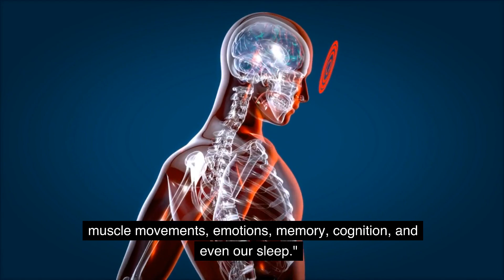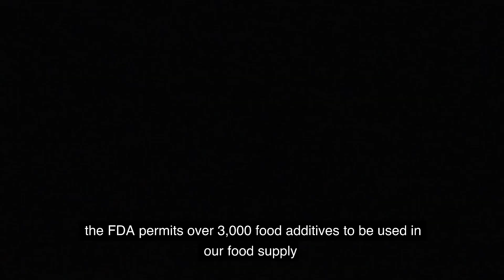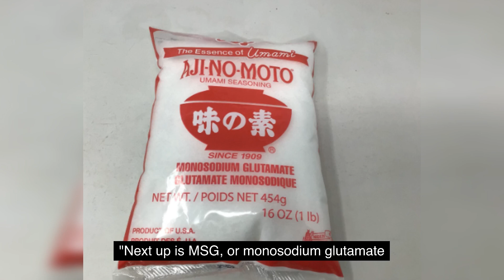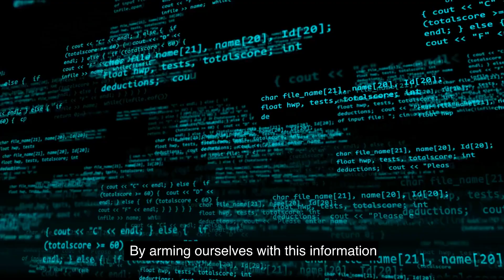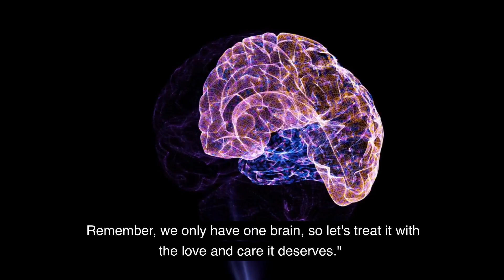Hidden Dangers: 5 Neurotoxins That Are Harming Your Brain || MUST WATCH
Neuroscientist Explains How Common Neurotoxins in Our Food Impact Brain Function: We consume a variety of foods and substances daily, some of which contain hidden neurotoxins that can significantly impact our brain's abilities. These toxins often go unnoticed, slowly compromising our health and cognitive function.